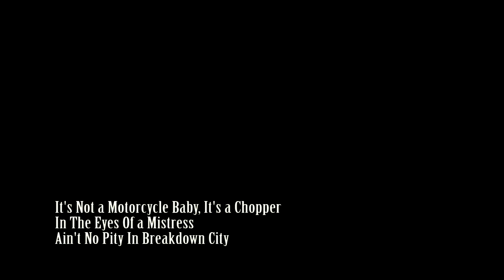In The Eyes Of a Mistress - It's Not a Motorcycle Baby, It's a Chopper (Official Video)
SPECIAL THANKS to all our friend in The O.C. for helping make this video